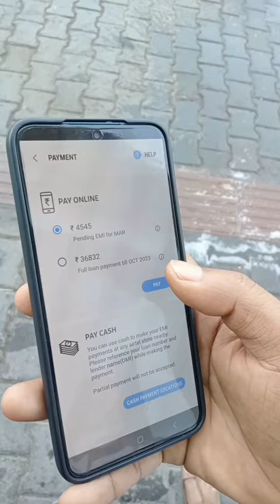Two easy step to unlock 🔓 samsung s22 finance plus remove lock